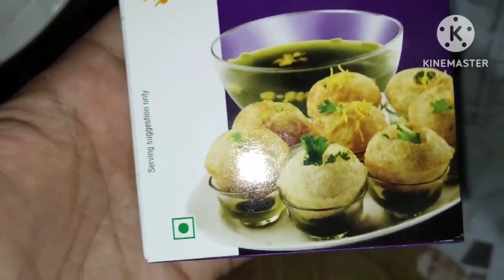পানী পুৰিৰ নতুন জুতি## এই সোৱাদ বজাৰত কৈ কোনো গুণে কম নহয় ##